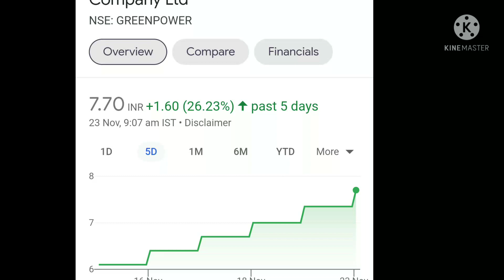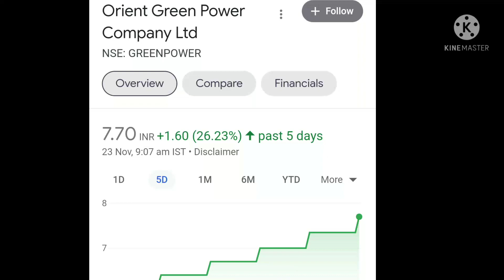शेयर बाजार में गिरावट फिर भी यह ₹7 का penny शेयर अप्पर सर्किट लगा रहा है 23 nov | STOCK MARKET TODAY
This video is about share market todays

share bazaar girawat fir bhi yeh penny share upper circuit laga raha hai
penny share upper circuit